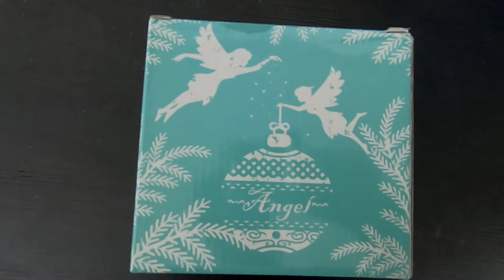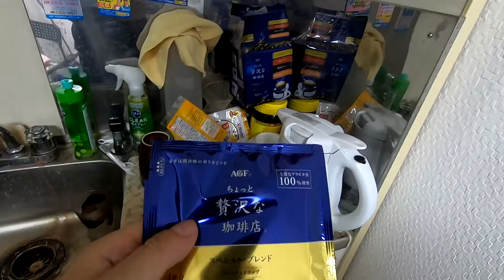保護猫カフェでＡ５和牛ミートボール入りオムハヤシライスを食べましたOmelet rice at a protected cat cafe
今回の動画は月初め恒例
保護猫カフェウリエルさんで猫ちゃんと遊んだ後ランチをする動画です
今回のランチはミートボール入りオムハヤシライスライスです
今回のミートボールはＡ５ランクの国産和牛を使用していますのでとってもジューシーでしかも一つ一つが大きいのでとっても美味しかったです

もちろんサラダもたっぷり旬のフルーツもついています

どれもとっても美味しくて幸せでした

ランチの前恒例となってます三毛猫のセラ姫と戯れています
少し触ろうとするとウーウーと言ったりシャーと威嚇したりするのですがおやつを見せるとピタッと止みます(笑)
これも一種のおやつのおねだりではないかと思います
毎回一人ハロウィンなのかもしれません

おやつをくれなとシャーしちゃうぞ見たいな(笑)

現在ウリエルさんではようやく自由に歩けるようになったぐらいの生後１～２か月ぐらいの子猫ちゃんもいてまさに天国です

お土産としまして天使のマグカップを買いドリップコーヒーで食後ほっこりしました

保護猫カフェウリエルでは里親様を募集しています